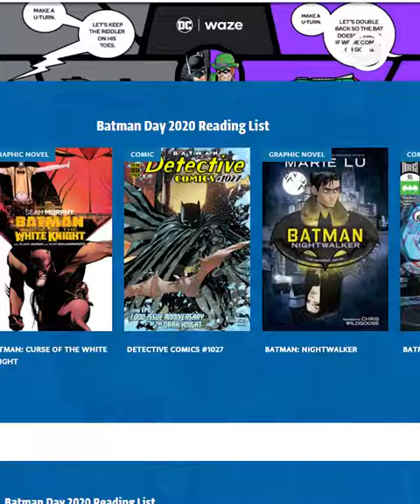LAURA SANDOVAL | CELEBRAMOS EL 'BATMAN DAY'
¿Listos para el BatmanDay? 🦇 Esto es todo lo que debes saber sobre los eventos del día de uno de los héroes favoritos de DC Comics